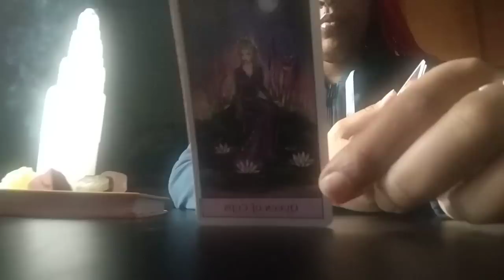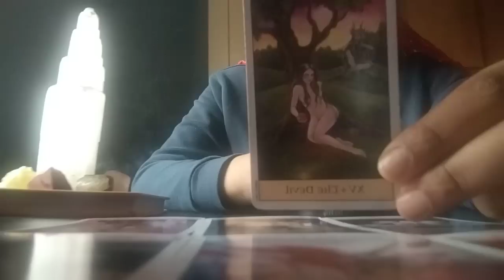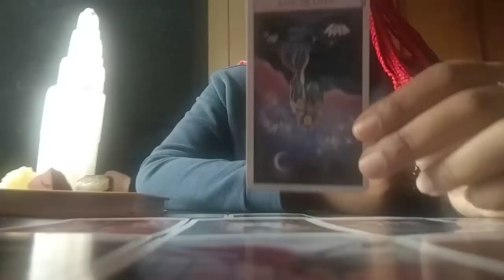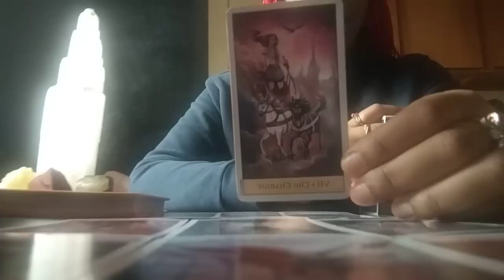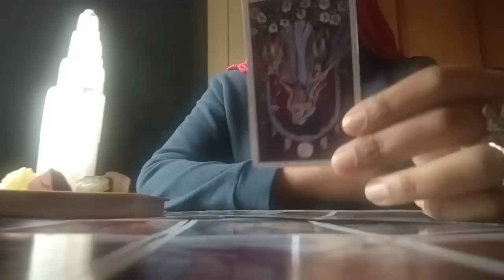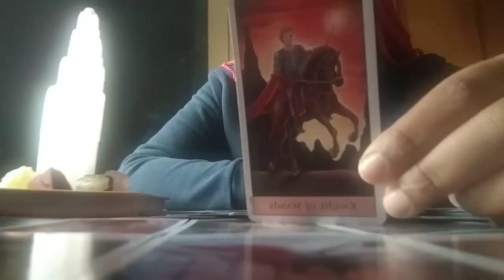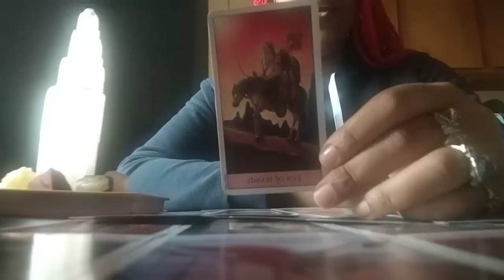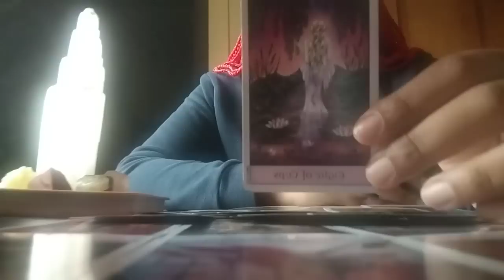They Took Your Kindness For Weakness‼️Now They're In Their Head😰About Whatever They Did To You